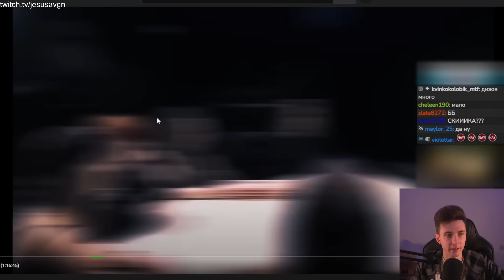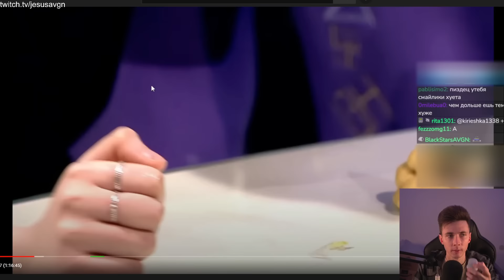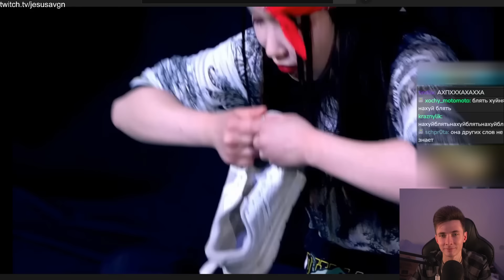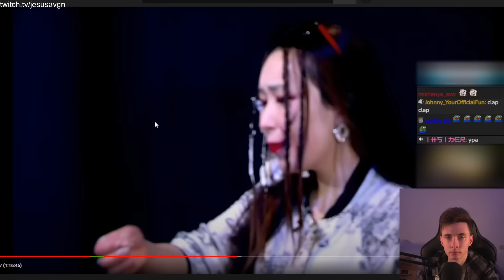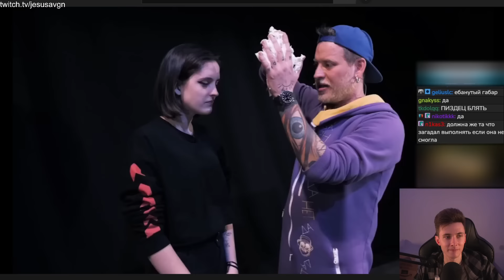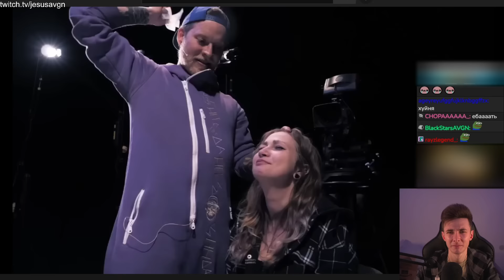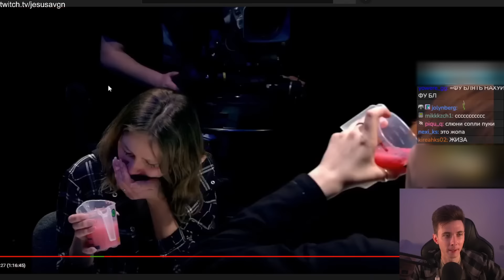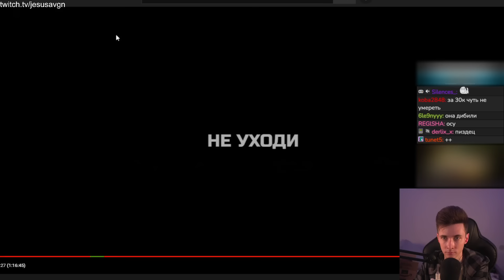ХЕСУС СМОТРИТ ИГРЫ ГАБАРА: Кто последний выполнит ВСЕ получит 300 000 руб! | ГАБАР | РЕАКЦИЯ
Привет Всем!